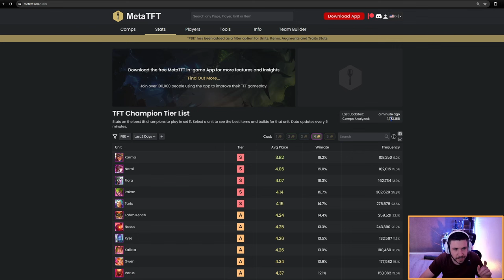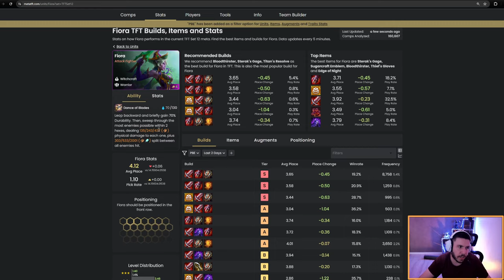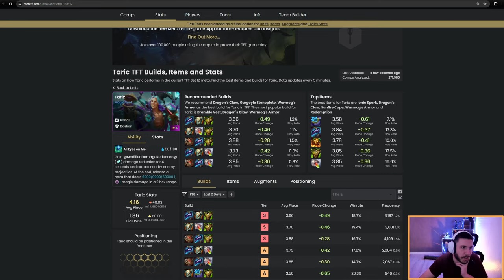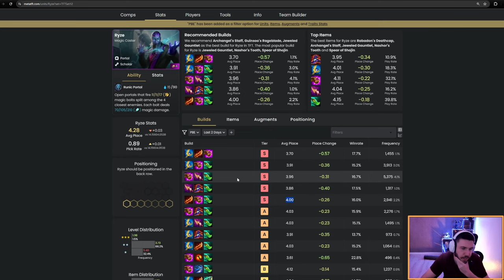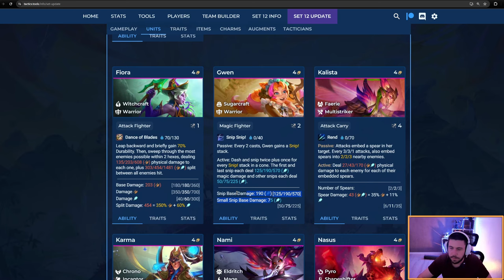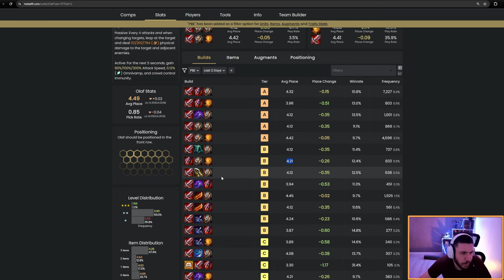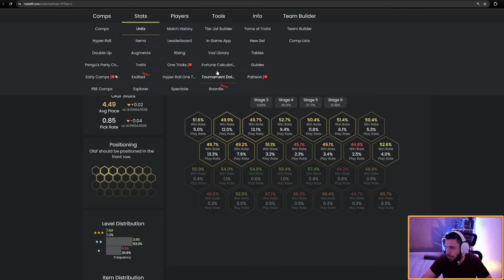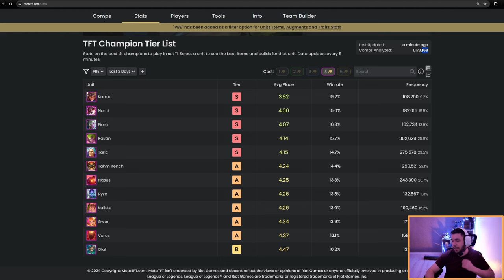Les BIS items des unités 4 cost de Teamfight Tactics Set 12 ?! (Guide)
0:00 Introduction
0:45 Karma
4:25 Nami
6:55 Fiora
9:09 Rakan
11:24 Taric
12:30 Tahm
14:11 Nasus
16:14 Ryze
18:55 Kalista
21:21 Gwen
24:50 Varus
27:30 Olaf
32:40 Positionnement optimal des unités